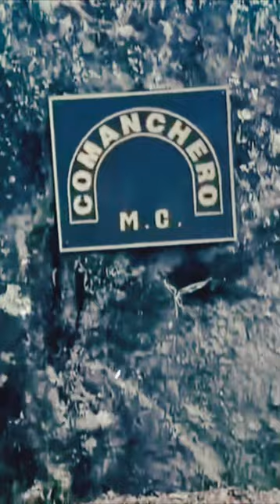COMANCHERO AUSTRALIA (IN LOVING MEMORY OF OUR FALLEN) 2023